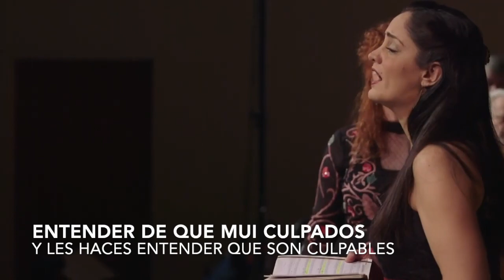Santa Maria Strela do dia (Cantiga 100) (Alfonso X el Sabio / Apollo's Fire)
La estructura poética de la Cantiga 100 se basa en el llamado virelai francés, modo poético-musical muy difundido hacia 1250. El virelai consiste en un estribillo, al que Alfonso denominó, razón -también conocido como refrán-, que se repite intercaladamente con las coplas que desarrollan la narración o el motivo de la obra. La estructura de la cantiga favorece la participación coral del público, recreando una dinámica responsorial.

En esta cantiga número 100, dedicada a Santa María, el rey Sabio designa a la madre del Señor con el título de «Strela do dia», es decir, «Estrella del día», manifestando que la Virgen es la estrella que nos guía hacia Jesús, y por la cual la Orden militar y religiosa de Santa María de España fue conocida tanto por el nombre de «Santa María» como por el de «La Estrella».

La estructura poética de la Cantiga 100 se basa en el llamado virelai francés, modo poético-musical muy difundido hacia 1250. El virelai consiste en un estribillo, al que Alfonso denominó, razón -también conocido como refrán-, que se repite intercaladamente con las coplas que desarrollan la narración o el motivo de la obra. Esta estructura de la cantiga favorece la participación coral del público, recreando una dinámica responsorial.

“Santa María, Strela do día” es un poema de loor, que además de ser una alabanza a la Virgen es una súplica expresada en primera persona, al comienzo en número plural, y finalmente, en singular, a la que puede sumarse todo aquel que la cante (e prazer -m-ía / se te prazía / que foss’ a mía / alm’ en tal compannía).

Otro elemento de esta Cantiga  es la “Estrella del día”, stella matutina o estrella de la mañana que es una figura con una vasta trayectoria en el imaginario medieval. Se relaciona con la estrella matutina que preanuncia al sol, así como la Virgen precede a Jesucristo, la Luz que vino a iluminar el mundo, el Salvador de los hombres.

El grupo  musical "Apollo's Fire", llamado también "The Cleveland Baroque Orchestra" nacido en 1992 bajo la guía de Jeannette Sorrell, interpreta motivos no solo del barroco sino también del Renacimiento